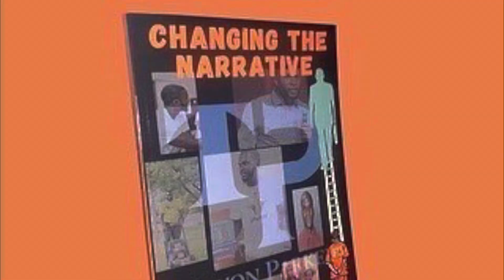BE THE CHANGE YOU WANT TO SEE!!! Best Motivational Video - TP The Narrative Changer - Tavon Parker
I am Tavon Parker, The Narrative Changer!
From a college dropout, a felon, and failed business man to now..… now I pour into the youth, help change cultures in school districts, help change narratives in lives of the many people I come across, and boost morale in organizations.

The time to Change The Narrative is NOW!!!